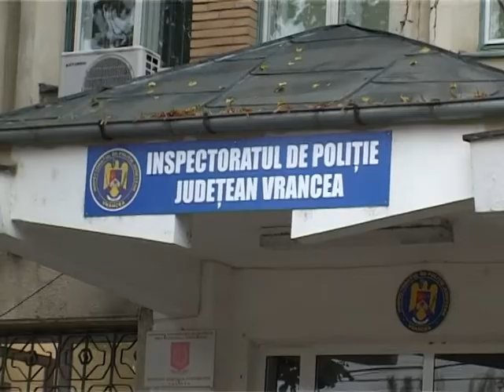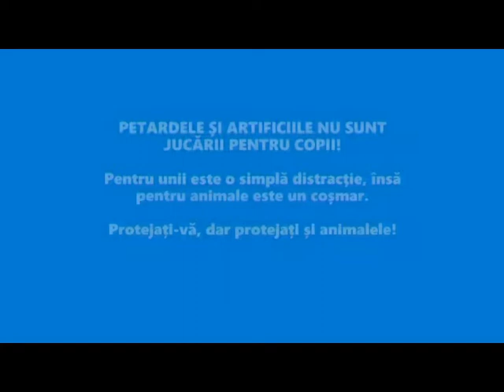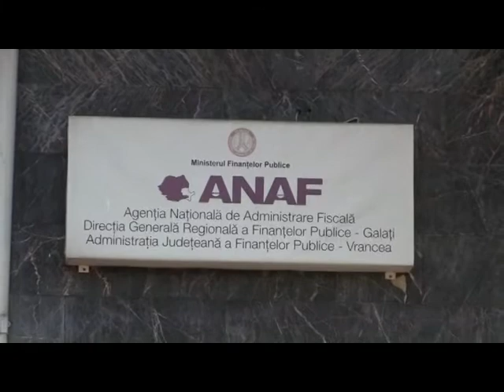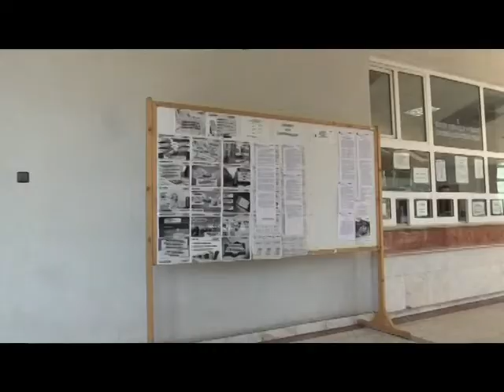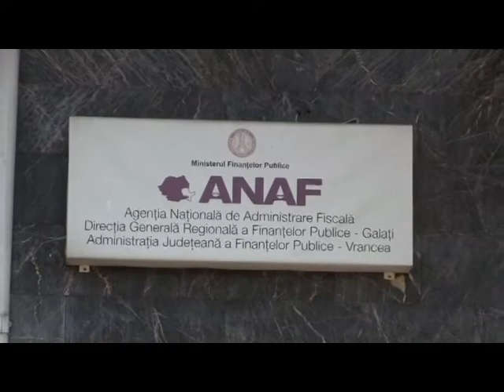JURNAL ATLAS TV VRANCEA 30 decembrie 2021